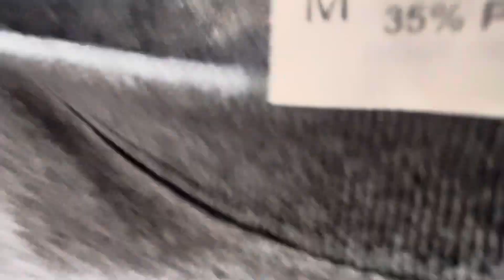SOUVENIR SHOPPING IN NEWYORK CITY!souvenir